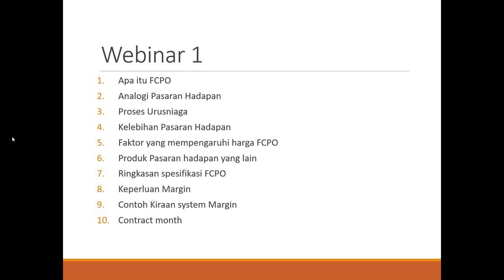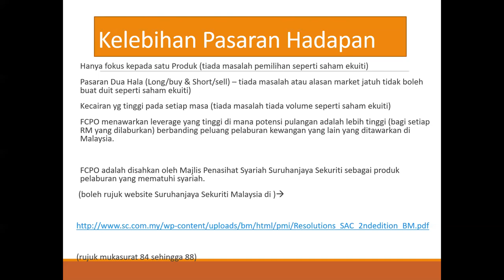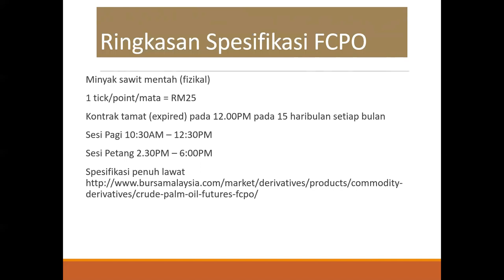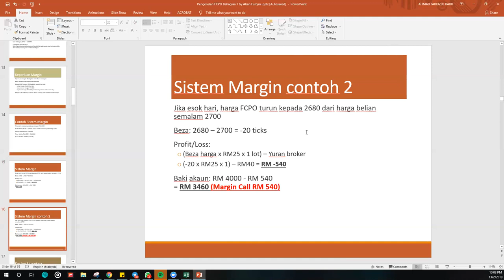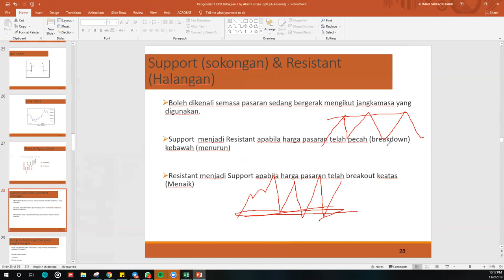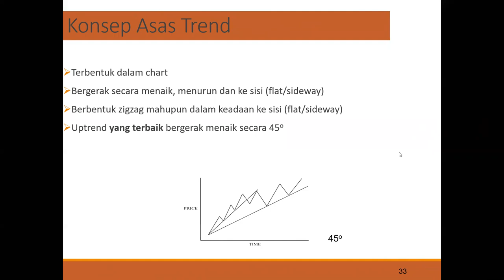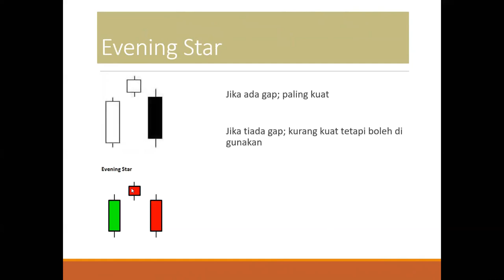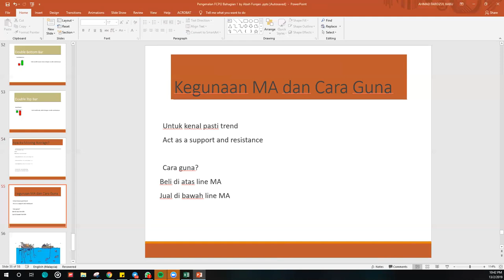FCPO WEBINAR ASAS (Bahasa)